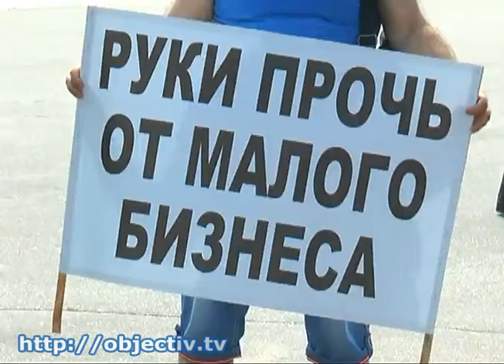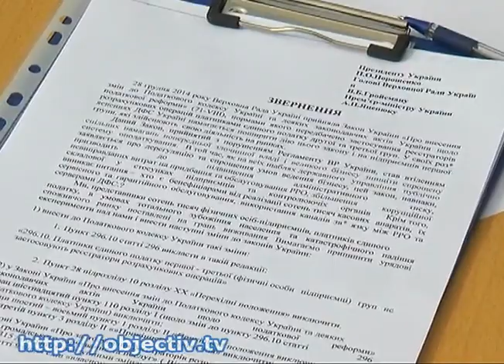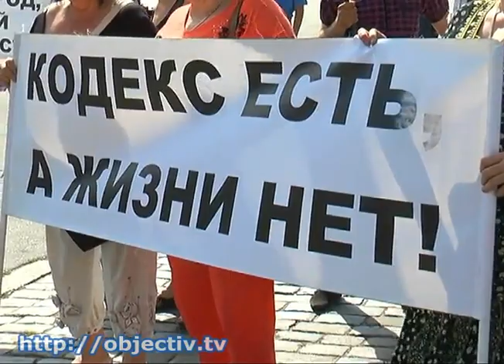Таксисты против кассовых аппаратов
- На площади Свободы прошел пикет таксистов - Люди вышли на митинг, чтобы добиться моратория на введение кассовых аппаратов. Предприниматели третьей группы плательщиков единого налога с 1 июля должны пользоваться регистраторами расчетных операций. Перевозчики считают, что в этом случае им либо придется уйти «в тень», либо вовсе прекратить работу